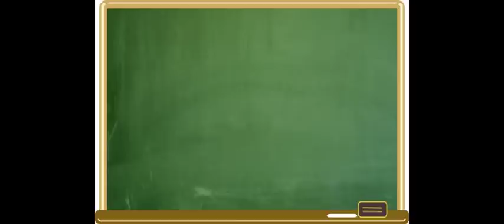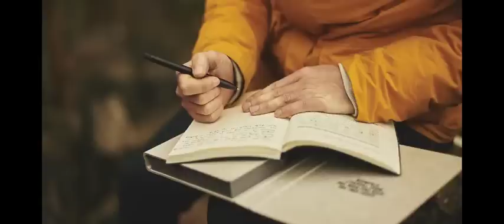"Elaborar Guías de auto estudio para la resolución de exámenes" - Español Parte 1